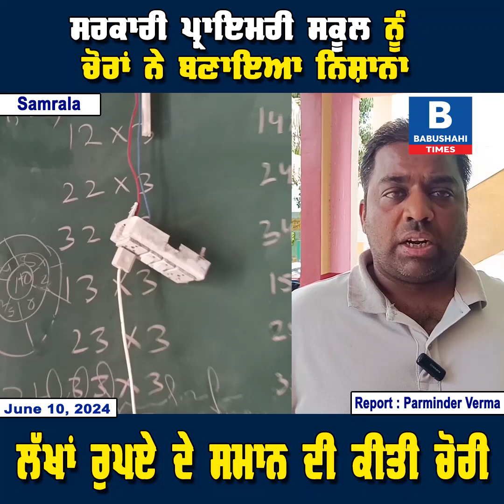ਸਰਕਾਰੀ ਪ੍ਰਾਇਮਰੀ ਸਕੂਲ ਨੂੰ ਚੋਰਾਂ ਨੇ ਬਣਾਇਆ ਨਿਸ਼ਾਨਾ, ਲੱਖਾਂ ਰੁਪਏ ਦੇ ਸਮਾਨ ਦੀ ਕੀਤੀ ਚੋਰੀ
ਸਰਕਾਰੀ ਪ੍ਰਾਇਮਰੀ ਸਕੂਲ ਨੂੰ ਚੋਰਾਂ ਨੇ ਬਣਾਇਆ ਨਿਸ਼ਾਨਾ
ਲੱਖਾਂ ਰੁਪਏ ਦੇ ਸਮਾਨ ਦੀ ਕੀਤੀ ਚੋਰੀ